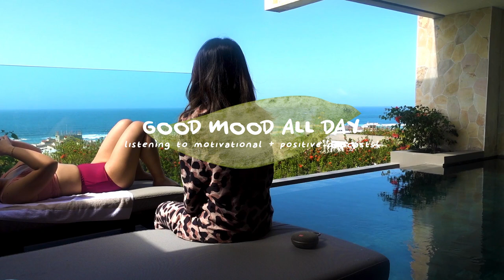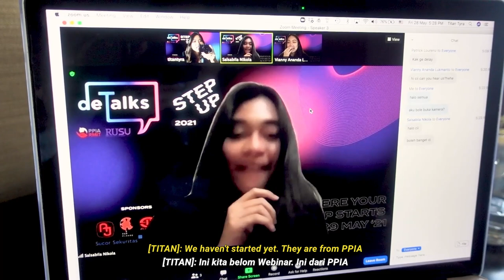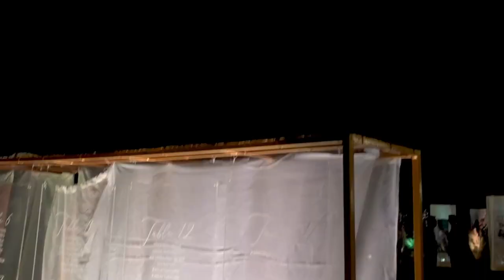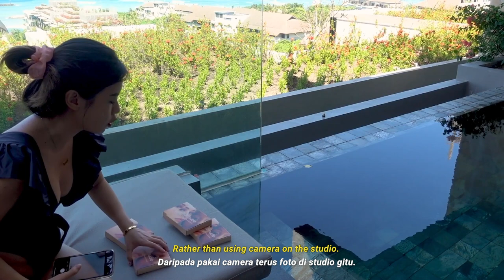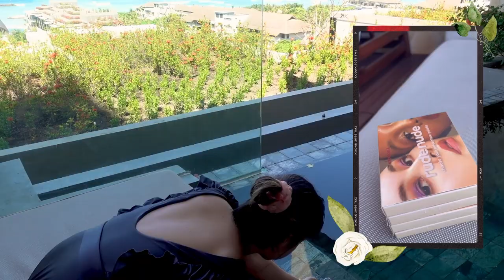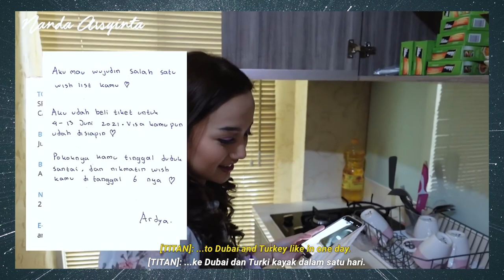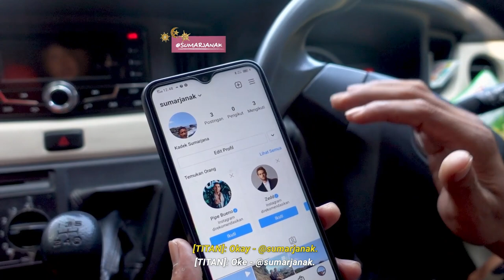Bali glass skin routine 🌴 VLOG nangis terharu di wedding & ketika ketemu orang ga sopan di pantai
Bali vlog part 2 woohoo! Di vlog ini aku sekalian tunjukkin skincare routine aku yang simpel kalau lagi jalan2. Glowing club~ holygrail dari skincare korea favoritku - Pyungkang Yul yang ini versi UP Line mereka yang mengandung 3 produk memfokuskan dalam  nutrition and moisturizing. You can easily get it at id.stylekorean.com and all e-commerce platform Style Korean Indonesia ya!

➫  Pyunkang Yul 1/3 Cotton Pad
➫  Pyunkang Yul Moisture Serum 100ml

Vlog camera: Sony A5100 with 16-50mm f3.5-5.6 and Sony RX100 V
Tutorial camera: Sony 6500 with Vario-Tessar T* E 16-70mm f/4 ZA OSS Lens
Mic: Rode VideoMic GO

This video was sponsored and all opinions are my own honest thoughts.